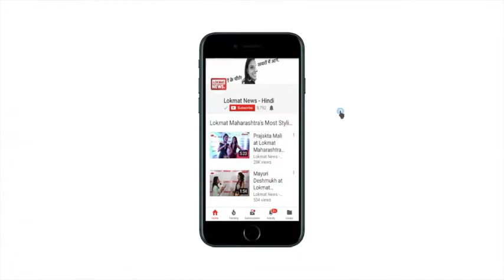Virat Kohli Wishes Happy Women's Day महिलाएं आज के युग में पुरुषों के बराबर नहीं उनसे बेहतर: कोहली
टीम इंडिया के कप्तान विराट कोहली ने कहा, 'परेशानियों के बावजूद महिलाएं हर क्षेत्र में नई बुलंदियों को छू रही हैं'